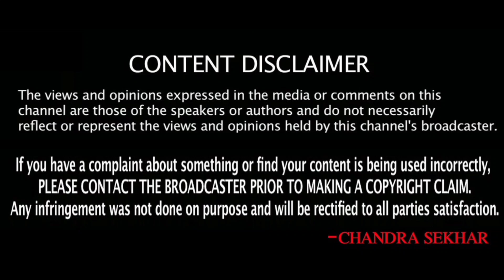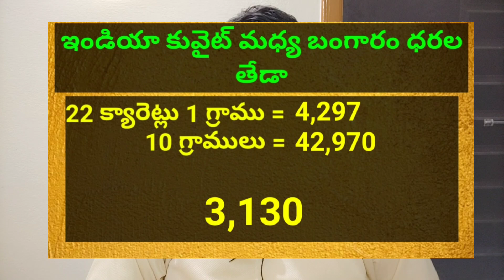Today Gold Price in Kuwait || Gold News 423 || Today Gold Price In India || SukanyaTv